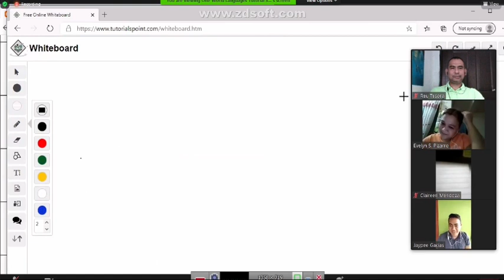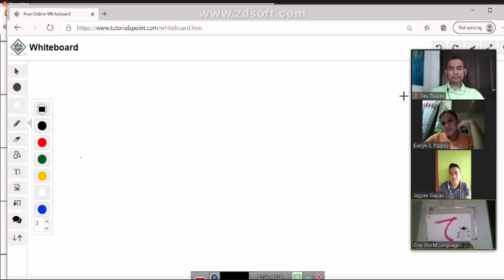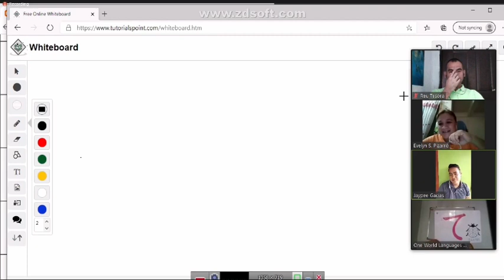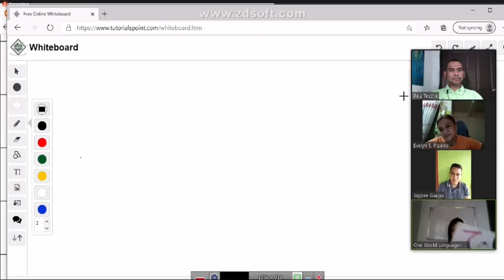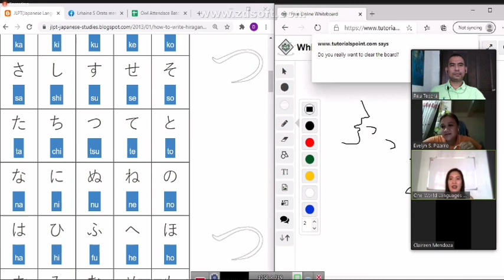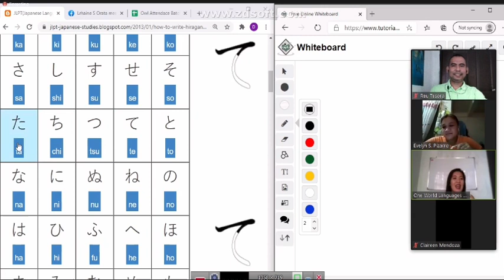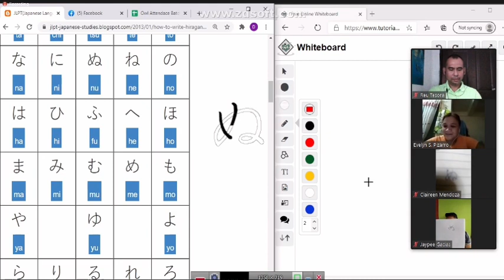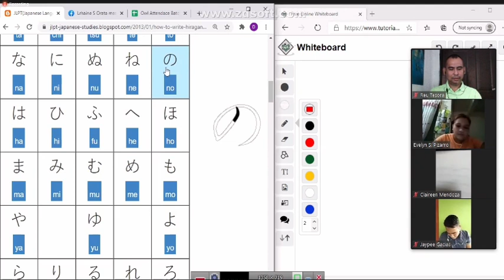Part2 1st Session Basic Nihongo Class || Mangyan Public Affairs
Part2 1st Session Basic Nihongo Tutorial by Sensei Dianne Samahan nyo po si Mangyan Public Affairs